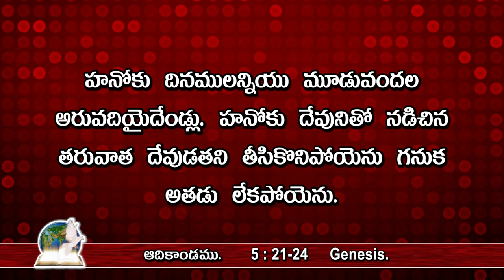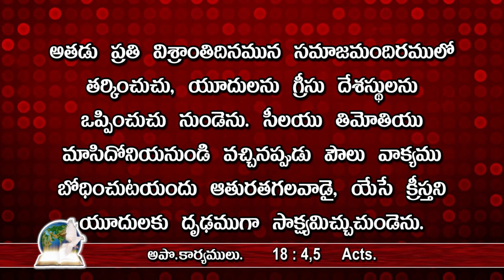దేవునితో సహవాసం - Good News for all అందరికీ శుభవార్త - 032